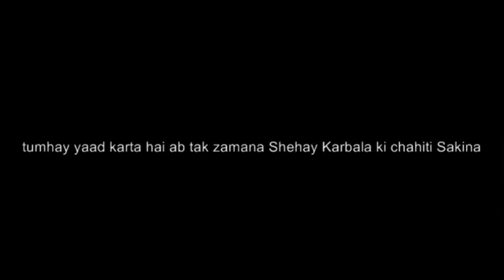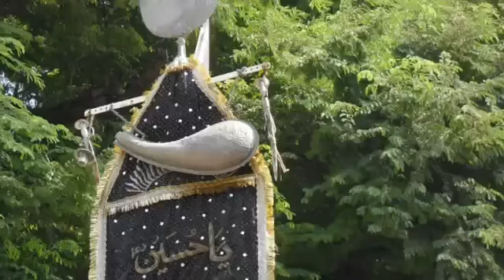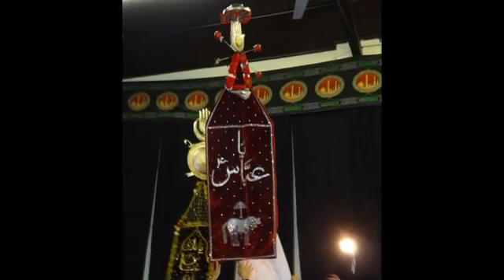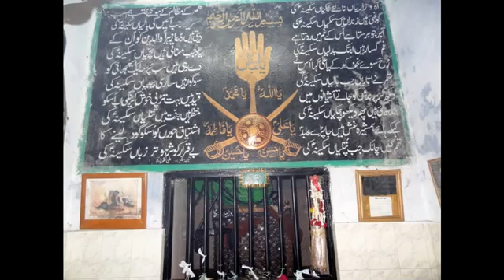tumhay yaad karta hai ab tak zamana Shehay karbala ki chahiti Sakina s.a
very old nauha of Shakeel Hasan Shamsi sb